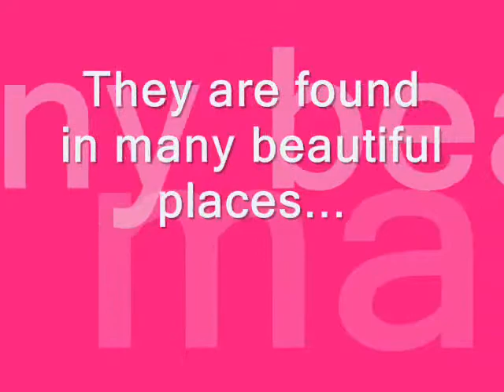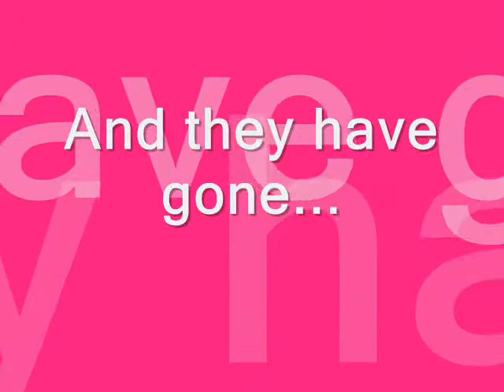Kushietushie & Friends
Video of Kushietushie & Friends in FFXI